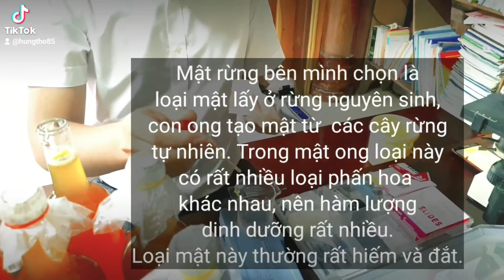Cách nhận biết mật ong rừng nguyên chất và mật ong rừng đã bị pha trộn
cách phân biệt mật ong rừng nguyên chất và mật ong rừng bị pha trộn